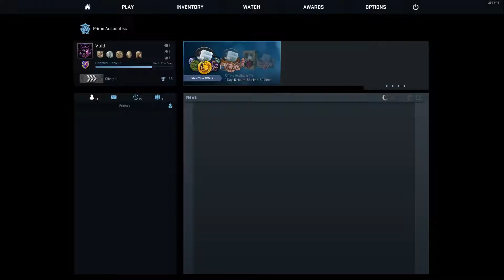Hide and seek, insane body glitch!! (CSGO Funny Moments)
I hope you people enjoyed, and sorry for not uploading last week, and if at the end of the video the music was a bit loud, but other then that I hope you enjoyed, subscribes, and bye.